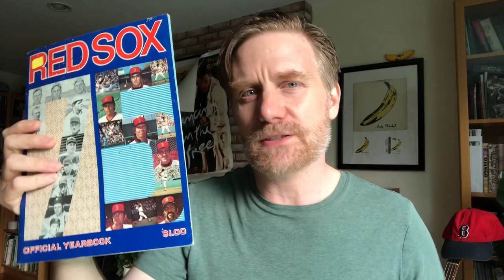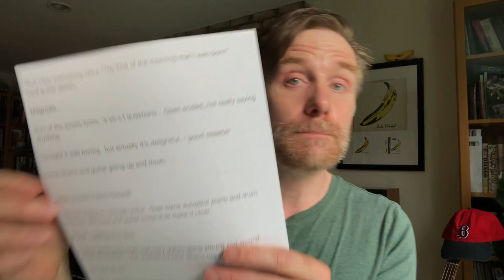What is "Sweater Music?": Big Red Machine review (How Long Do You Think Its Gonna Last?)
"Big Red Machine" was originally a nickname for the Cincinnati Reds baseball team in the 1970s. Here is my review of the album of the supergroup that took the name for themselves.

* Please note that I am definitely speaking only for myself in this video and I do not represent my university, my department or any one other than myself.